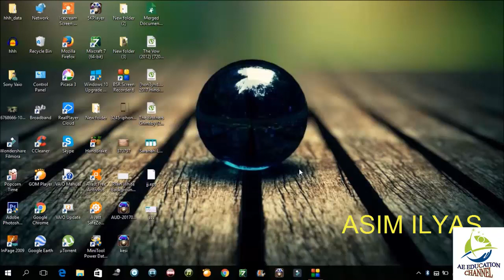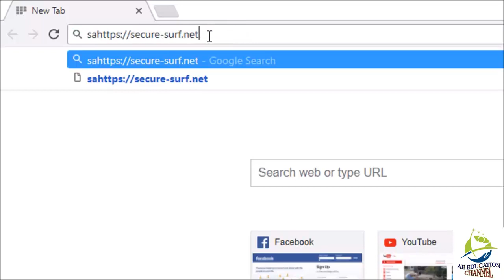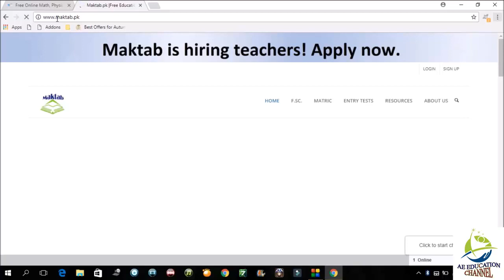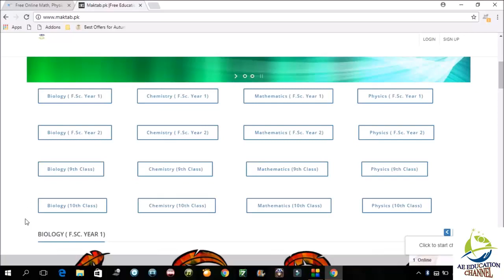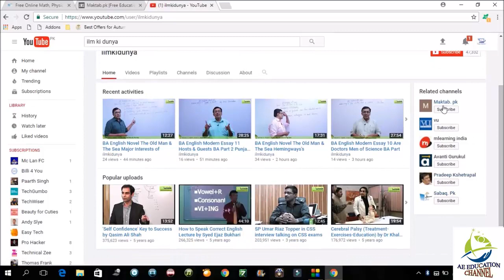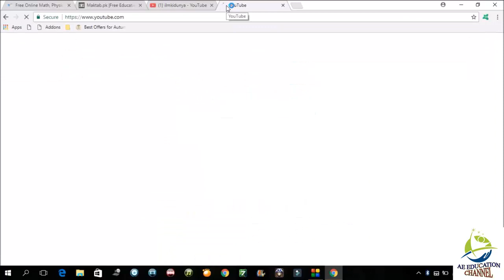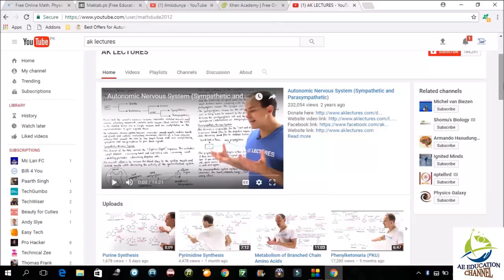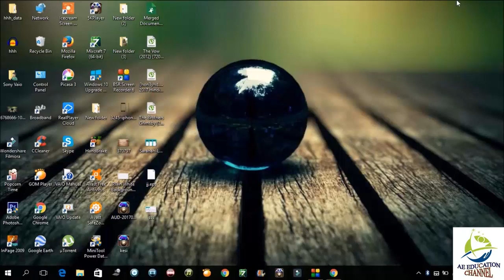Top 5 Educational Sites For Pakistani Students To Learn For Free E Learning All Boards Available